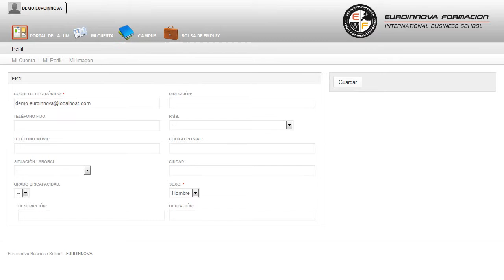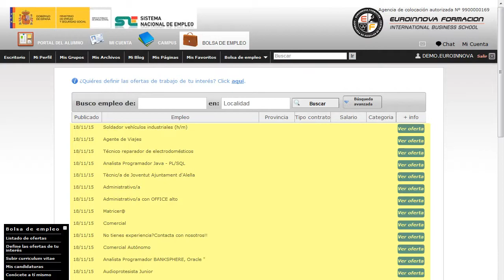Curso Practico Como Obtener Certificado Digital - Cursos Online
Curso Práctico sobre Seguridad Digital, Certificado y Firma Digital
 Si estás pensando en aprender más sobre: su curso, puede adaptarse al nuevo contexto con la realización del CURSO ONLINE de su curso. Este CURSO ONLINE Online sobre Seguridad Digital, Certificado y Firma Digital te permitirá conocer qué es el certificado digital, el Dni Electrónico y la Firma Electrónica. Si su finalidad es seguir incrementando sus conocimientos en: su curso, donde podrás conocer y comprender todo lo relativo a su curso. Curso Práctico sobre Seguridad Digital Certificado y Firma Digital está dirigido a quienes desean conocer los pasos a seguir para los temas de seguridad digital. Cualquier profesional tendrá un valor añadido al poder realizar trámites, ágiles y de forma segura a través de la red con diferentes administraciones y entidades. Ilústrese sobre: su curso. Curso Práctico sobre Seguridad Digital Certificado y Firma Digital tiene como objetivos: - saber qué es y para qué sirve un certificado digital. - conocer que es un dni electrónico - conocer el funcionamiento de la firma electrónica. Recíclate formándote a través del CURSO ONLINE de Curso Práctico sobre Seguridad Digital, Certificado y Firma Digital, enseñándole a saber qué es y para qué sirve un certificado digital. La metodología a seguir es ir avanzando a lo largo del itinerario de aprendizaje online, que cuenta con una serie de temas y ejercicios.